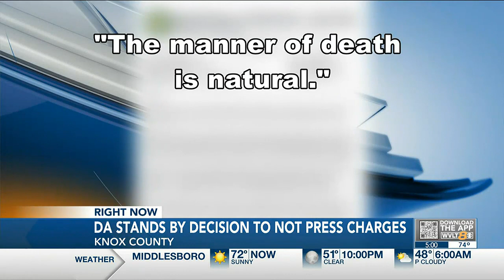Knox County DA stands by decision to not press charges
DA Charme Allen explains decision to not press criminal charges against KPD officers; acknowledges officers did not act appropriately.